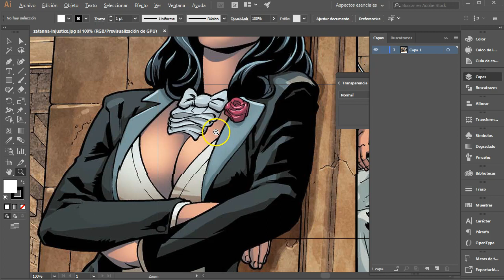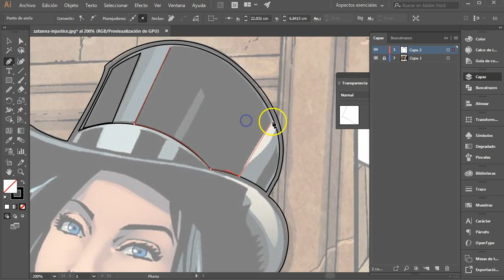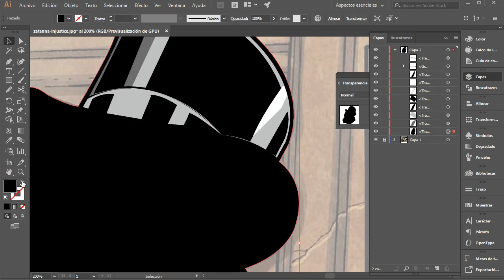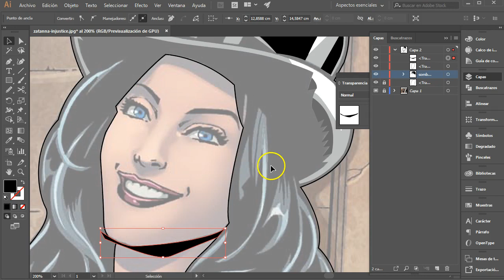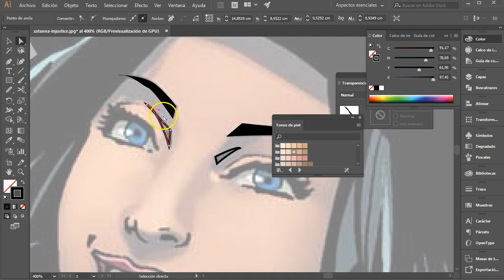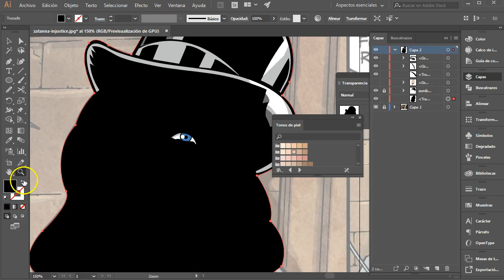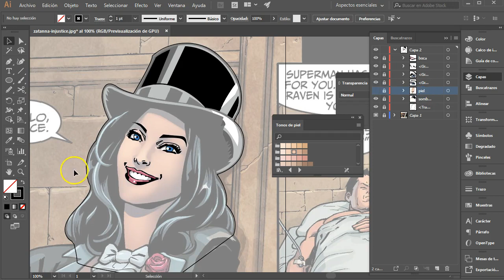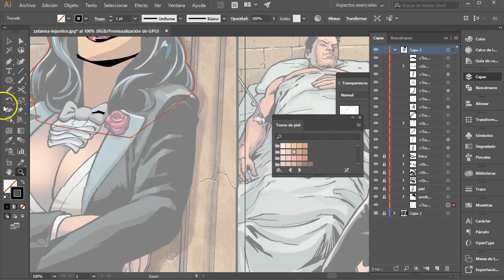🎨Ilustración vectorial. DC COMICS Zatanna. Illustrator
Uso de subcapas, capas, plantilla y grupos

// MIS COSAS DE DISEÑO Y DE YOUTUBER:
Aro de luz
Tableta Wacom

 🎉MIS COSAS DE DISEÑO Y YOUTUBE:
Stream Webcam
Poster Bullterrier

* Participamos en el Programa de Asociados de Amazon Services LLC, un programa de publicidad de afiliados diseñado para proporcionarnos un medio para ganar tarifas al vincularnos a Amazon.com y sitios afiliados.